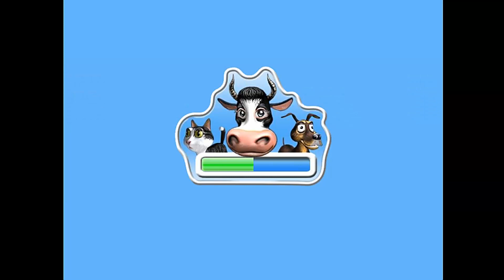Let's Play Farm Frenzy # 1 [HD][Larandia]: Ein guter Start.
~~Let´s Play Farm Frenzy ~~
Kommentiertes Gameplay von ♥Larandia♥

Dir gefällt das Spiel, du findest es interessant und willst es selbst mal versuchen dann besuch diese Seite